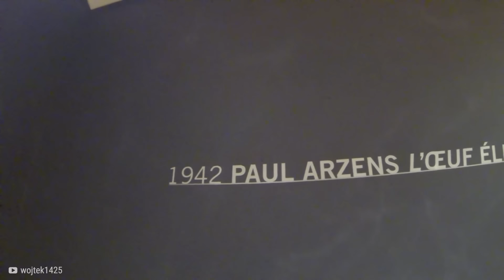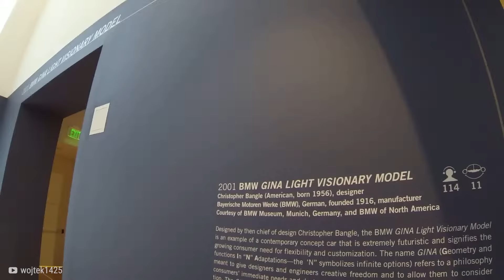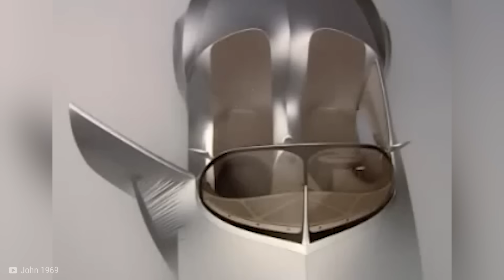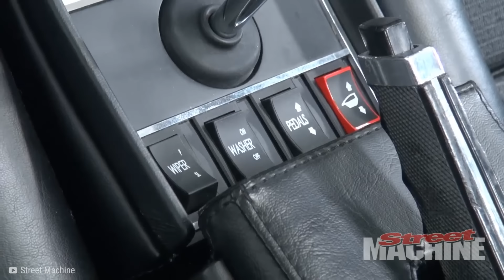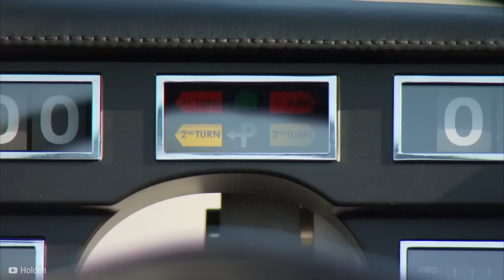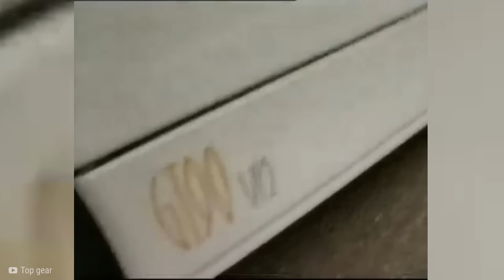Los 20 Coches Más Extraños Jamás Construidos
🔬 Los diseñadores de estos vehículos han desafiado las normas, redefiniendo los coches. Desde el Ferrari Rainbow hasta el Mercedes Benz.  He aquí veinte coches más inusuales que el mundo haya visto jamás.